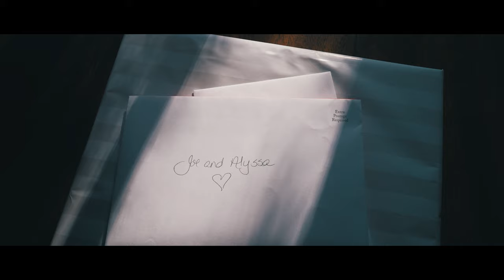Alyssa & Joe 4K Cinematic Trailer